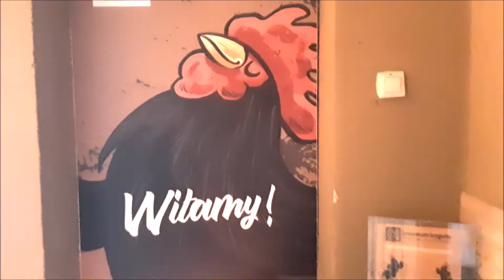Kazimierskie koguty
17 marca 2022r w Kazimierzu Dolnym z grupą przyjaciół podziwialiśmy "Wszędobylskie" kazimierskie koguty.